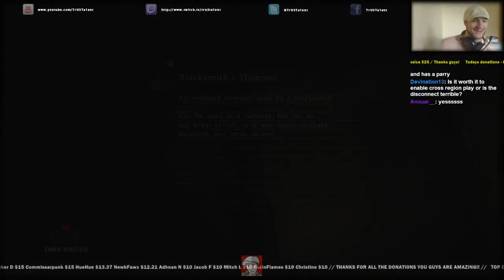Dark souls II Weapon challenge #3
Win a dual with a "Drakekeepers Greataxe" parry
Dark souls II Weapon challenge -
This is a new idea I thought of I hope you enjoy!